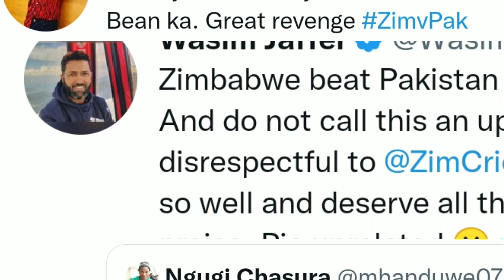Indian Cricketer Virat Kohli's Reaction on Pak vs Zim match Zimbabe won by 1 Runs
What a thiller match Zim won by 1 runs